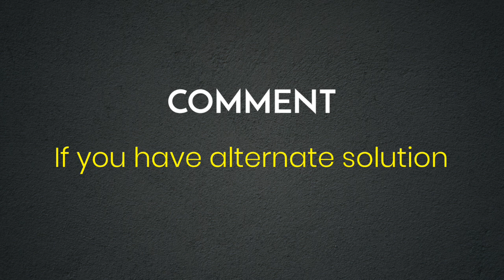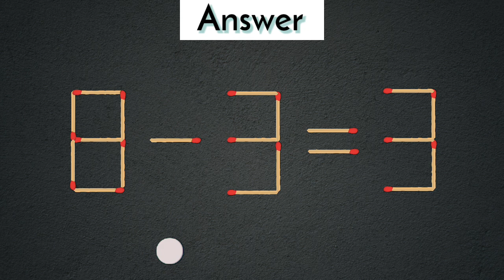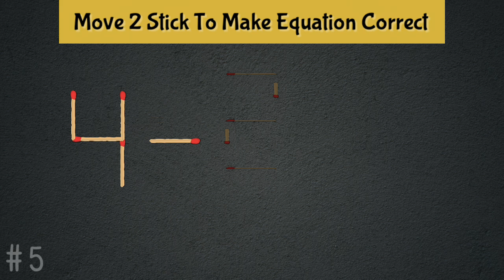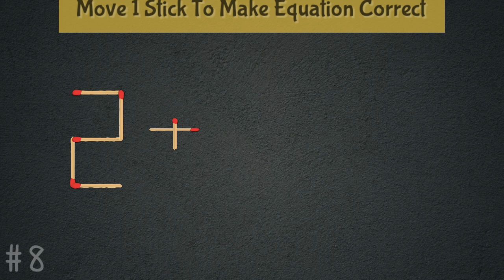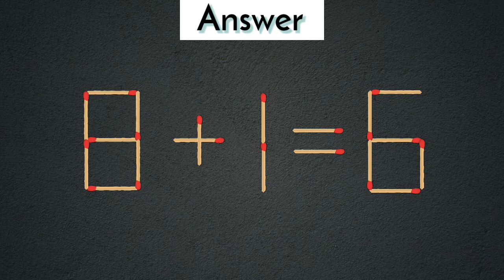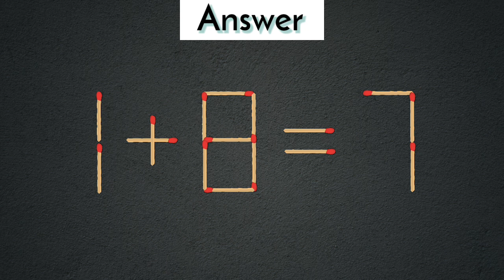Rearrange the match to fix the equation, Matchstick puzzles with answers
Turn the wrong Equation 1+8=7 into correct l, Matchstick puzzle

You will see answer of these matchsticks puzzles in this video.

1) matchstick puzzle 1+1=5
2) matchstick puzzle 8-3=3
3) matchstick puzzle 9+3=6
4) matchstick puzzle 5+2=11
5) matchstick puzzle 4-2=9
6) matchstick puzzle 0-3=6
7) matchstick puzzle 5+7=5
8) matchstick puzzle 2+7=6
9) matchstick puzzle 8+1=6
10) matchstick puzzle 1+8=7
11) matchstick puzzle 6-1=6